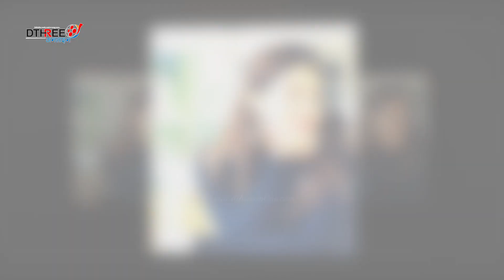तास खेल्दै अभिनेत्री Samragyee RL Shah | आमा Neha ले खिचिन् भिडियो | DThree Online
Voice Over : Suwas Sankalpa
Camera :
Edit : Parikala Media Pvt. Ltd.
हामि नेपालि कला र प्रतिभालाई उजागर गर्न सदा तत्पर छौ । प्रदेश १ को सुनसरीमा अवस्थित सुन्दर नगरी ईटहरीबाट निरन्तर तपाईहरुको साथमा छौ । हामि कला र मनोरंजन क्षेत्रलाई मात्र आफ्नो कर्मथलो बनाई नेपाल सरकारको अनुमतिमा परिकला मिडिया प्रालि को मातहतमा रहेर नामक न्युज पोर्टल पनि संचालन गरिरहेका छौ । यसैको एक हिस्सा हो DThree Online (YouTube Channel) .

सम्पर्क :
Parikala Media Pvt. Ltd.
Itahari, Sunsari
(Main Chwok, In front of Central Plaza)
DThree Online is authorized to upload this video. Using of this video on other channels without prior permission will be strictly prohibited. (Embedding to the websites is allowed)